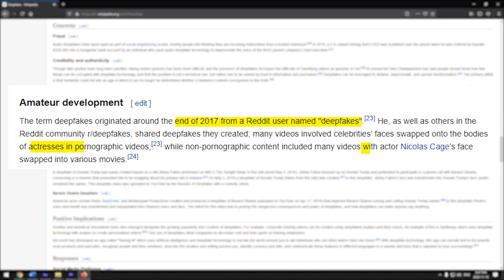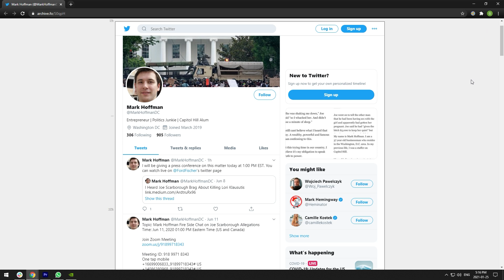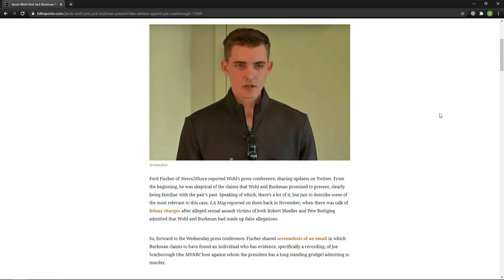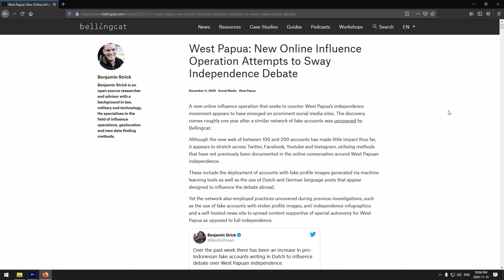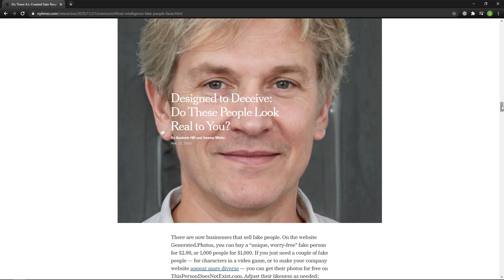Spotting AI-Generated Faces and Profiles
Manufacturing an inauthentic online presence has never been easier. So-called deepfakes can be created with basic computer software while websites like This Person Does Not Exist churn out ever-more convincing fake profile images.

But how can we guard against being duped online and differentiate between what is real and what is not? Bellingcat senior researcher, Giancarlo Fiorella explains all in this video.